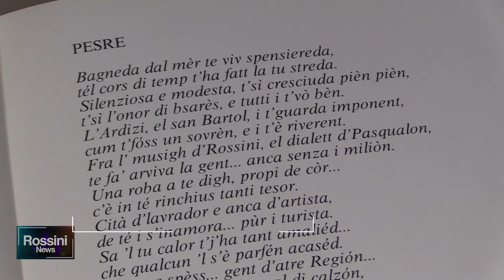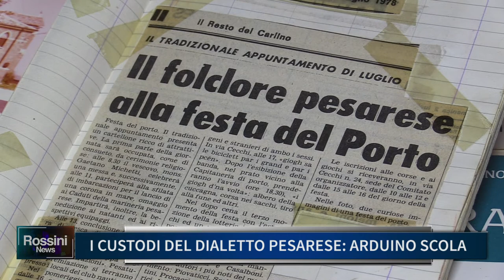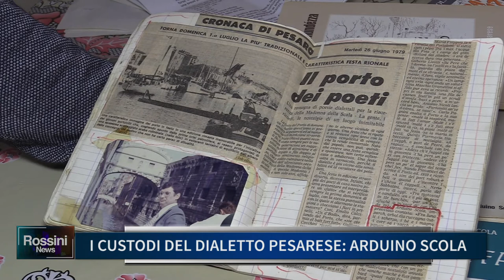I CUSTODI DEL DIALETTO PESARESE ARDUINO SCOLA